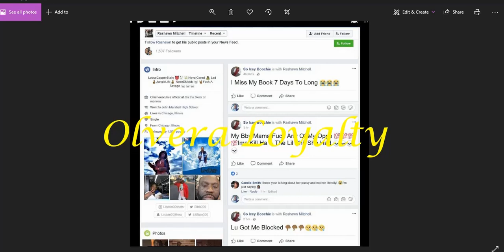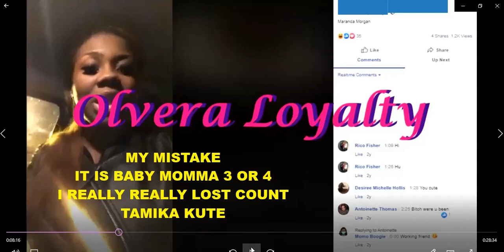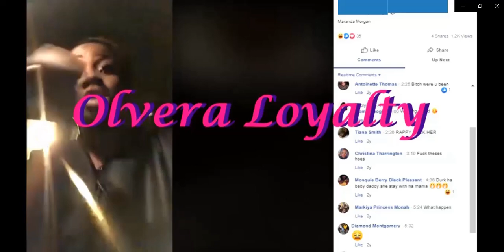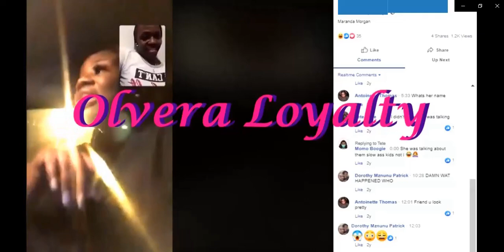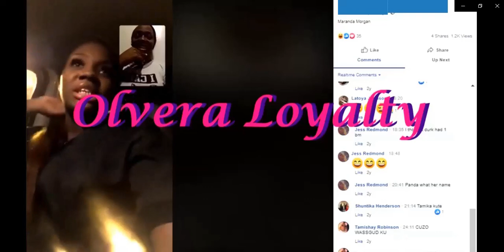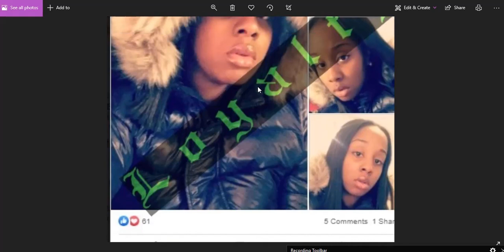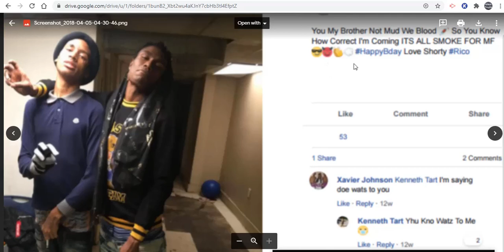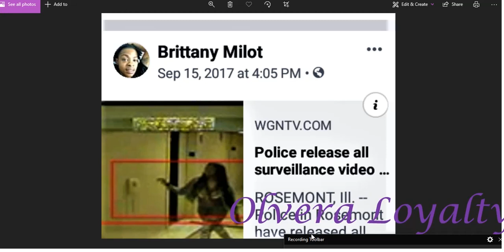THROW THAT ENTIRE LIVE AWAY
FOLKS WANTED IT TO BE PROVEN OR DISPROVED AS TO WEATHER OR NOT MARANDA MORGAN KNEW OR KNEW OF THE ONES WHO ATTENDED IRENE'S HOTEL PARTY. IT HAS BEEN PROVEN !!!
I'M SORRY BUT WHERE ARE YALL DOING 🍆🍆🍆🍆AT IF IT AIN'T IN THE 🏠🏠🏠🏠?🤡🤡🤡🤡